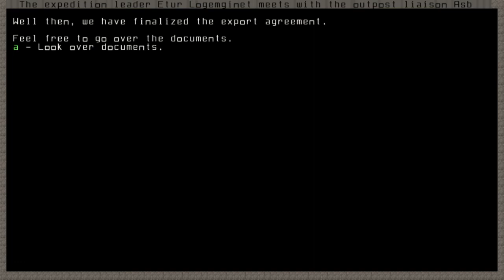going to try play dwarf fortress part 2 - 1 / 2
some more dwarf fortress and go far with this have fun and i hope to do more if you guys like it -- Watch live